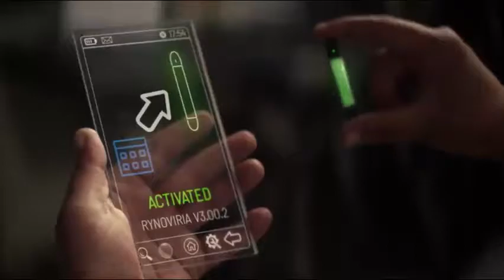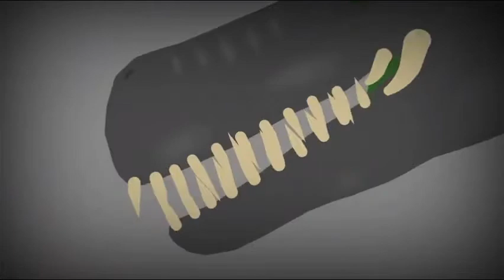SCP 682- My Demons